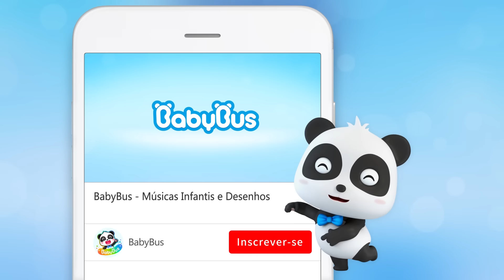Abracadabra! Transformações da Mimi! ✨ | Historinhas e Músicas Infantis | BabyBus Português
Sou a melhor maquiadora Mimi. Vamos à festa de princesa! Vamos lá!

00:00 Sou a Melhor Maquiadora 🏆
02:49 Abracadabra! Sou a Princesa Mimi! 👑
05:23 Minha Irmãzinha 👧 👦
08:06 Qual Cor Você Quer? 🍒
11:14 Vamos Colorir os Carrinhos! 🚗
14:32 Corrida de Carrinhos 🚗
16:31 O Peixinho da Mimi está Dodói
19:02 Não é um Monstro 👻
22:13 Chuva Chuva Vá Embora ☔️
24:54 Cuidado Com Seu Brinquedo, Gatinhos!
27:38 Cadê o Bebê?
30:45 A Dança dos Animais
33:15 Que Bagunça, Gatinha Mimi!
36:00 Médica de Brinquedos Dirigindo a Ambulância 🚑
38:24 Cadê a Minha Torta? 🥧
41:31 Policial Por Um Dia 👮
45:30 Médica Por Um Dia 🥼
49:13 Bombeiro Por Um Dia 🚒
55:11 Kiki e Seu Amigos Vão à Festa dos Dinossauros! 🦖
58:05 Já Pro Banho, Timi!
01:01:04 O Troninho do Timi! 🐱
01:03:13 Venha Provar a Pizza do Kiki